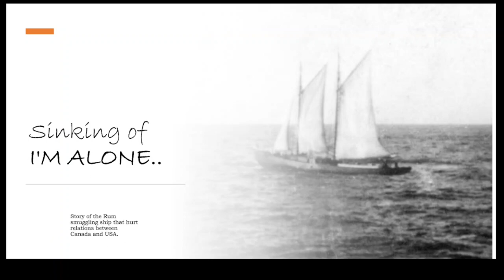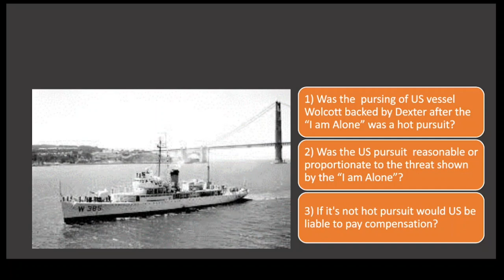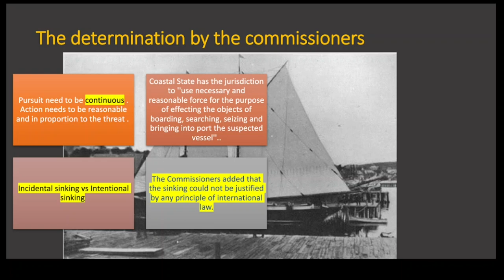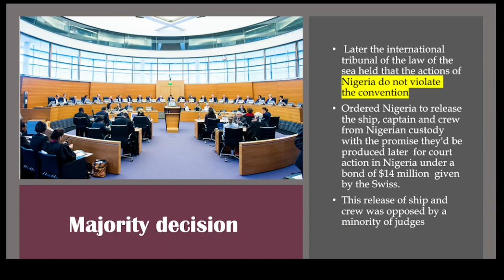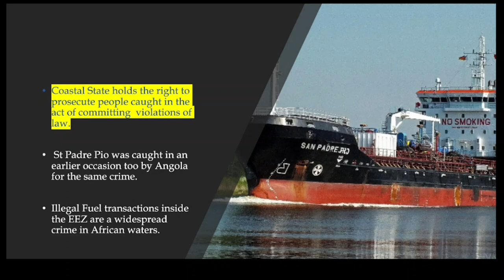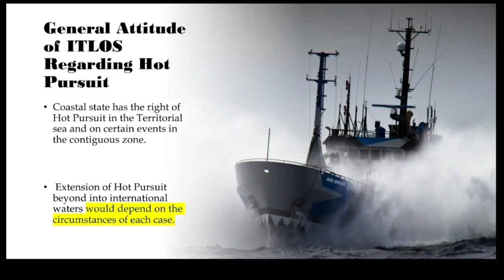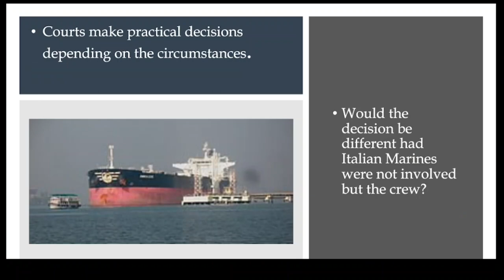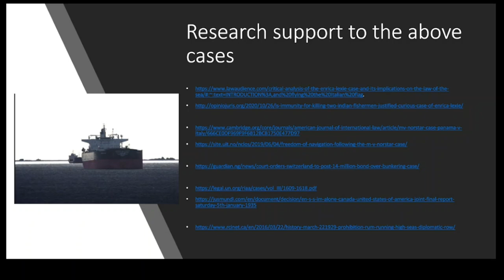CASE LAW -1. LAW OF THE SEA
These few cases are discussed for the purpose of helping students get the hang of the challenges involving what's ok or otherwise with regard to contiguouszone which is somewhat difficult to grasp due to rather limited inclusion of rules on the contiguouszone within the Convention itself. As you would find out, the cases brought to light take a far more definitive stance on the rights and duties in the contiguouszone